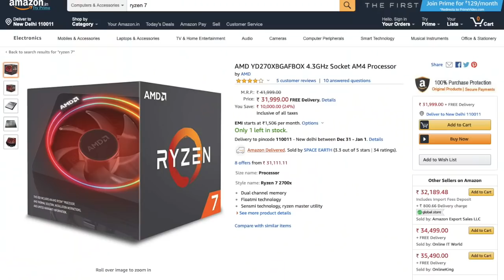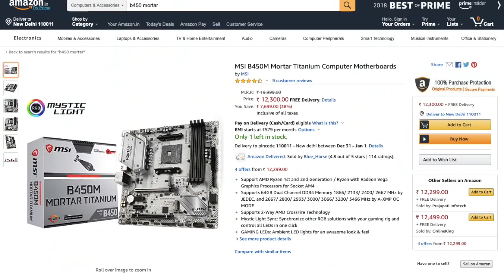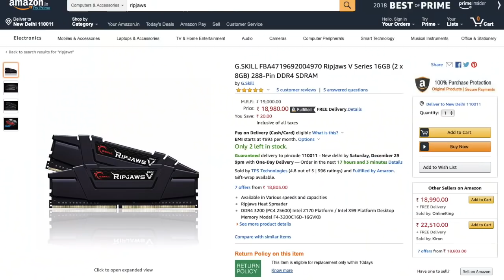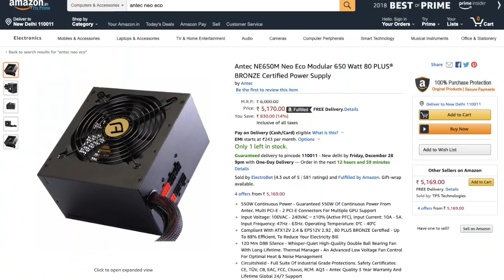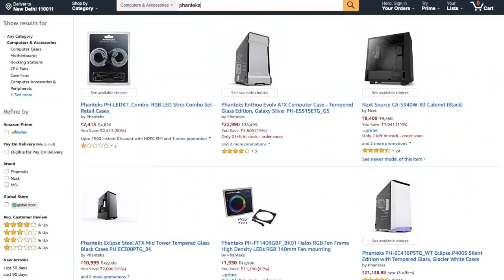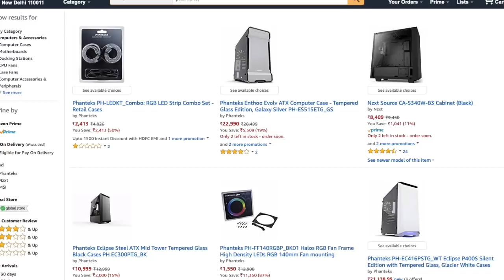Best Gaming + Streaming + Editing PC Built 2019 Rs.1,15,000 Budget